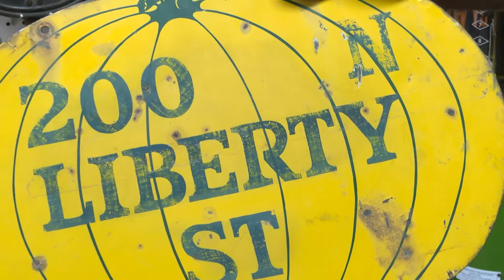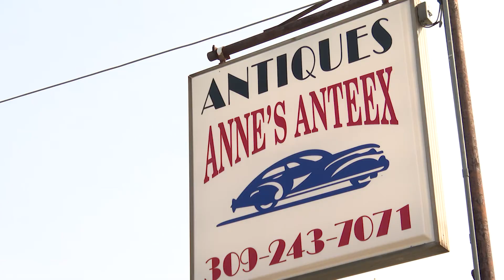Local antique collectors celebrate Central Illinois’ history with store